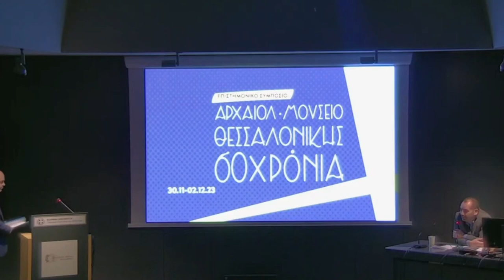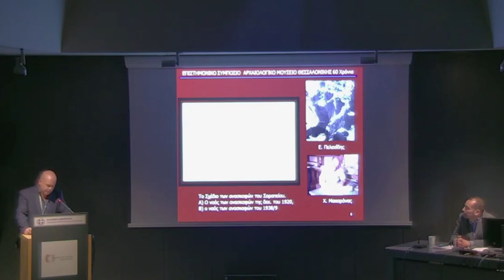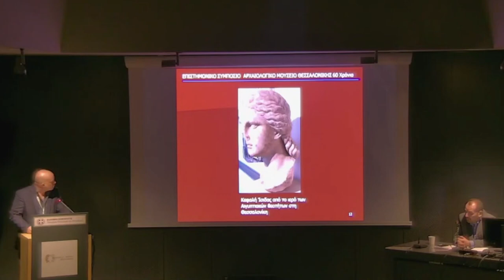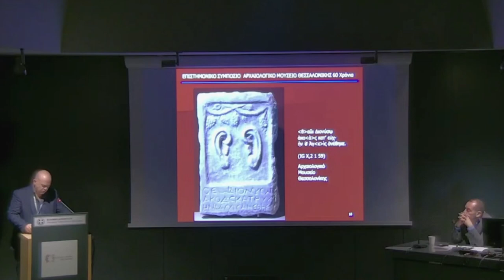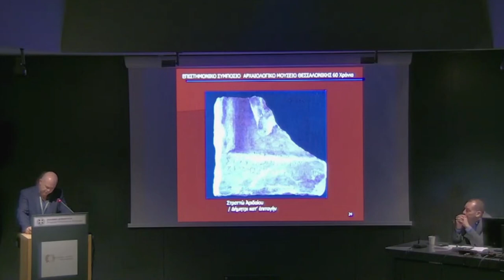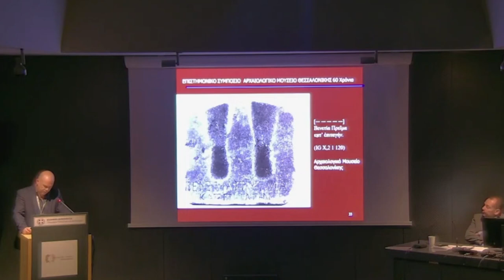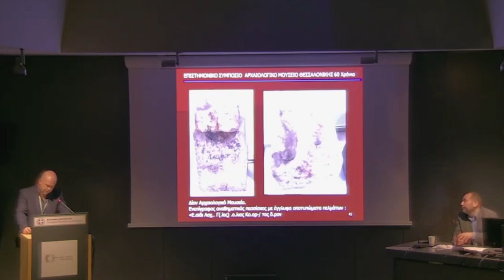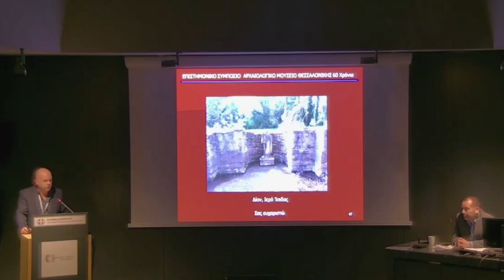Σ. Φριτζίλας - Αναθήματα ομοιωμάτων και αποτυπωμάτων ανθρώπινων μελών από το Σαραπιείο...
Σταμάτιος Φριτζίλας
Αναθήματα ομοιωμάτων και αποτυπωμάτων ανθρώπινων μελών από το Σαραπιείο της Θεσσαλονίκης